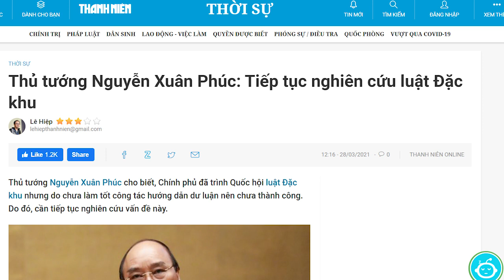Thua đậm, giờ N.X Phúc mới lo o bế Tập ?